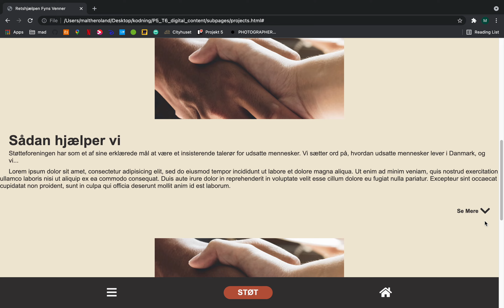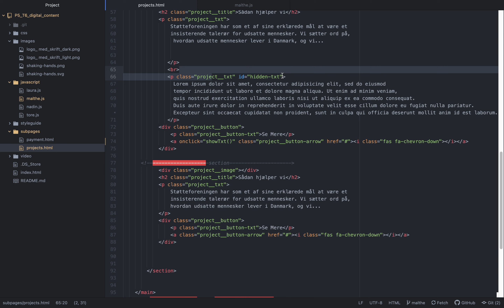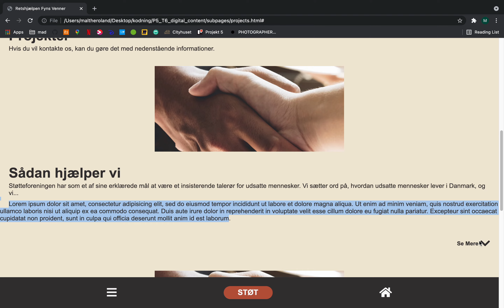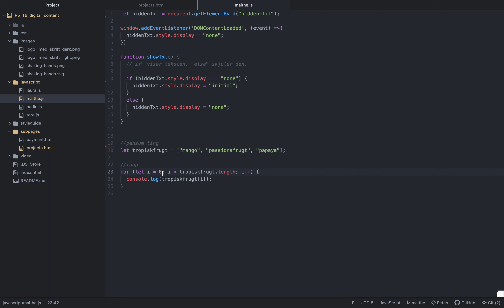Projekt 5 - JavaScript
Forklaring af JavaScript-kode til projekt 5